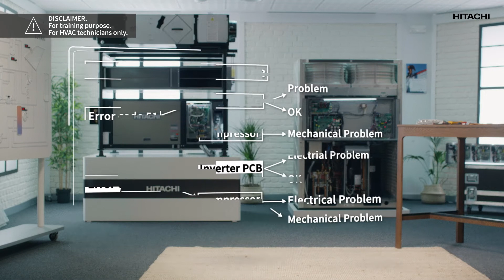How to check the inverter circuit of Hitachi Sigma VRF system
In this episode, we are going to check the inverter circuit of a Hitachi Sigma VRF system.
We probably need to check the circuit because our unit has displayed error code 04 51 or 53.

The error code 04 is displayed on a Sigma VRF unit it means that communication between the inverter PCB and the outer unit PCB has failed.

If error code 51 is displayed this indicates a fault in the inverter current sensor, but if the error code is 53 this indicates an error in the inverter signal.

Have The Solvers helped you fix and resolve the error?